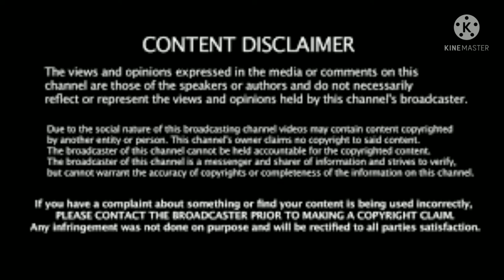don't wast you bullet | free fire tips and tricks | by KOD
KOD KILL OR DIE

PC spec: government laptop

mouse spec: 1200 DPI normal mouse

ram: 4GB ram +128 ssd

keyboard: in bold

emulator : phoenix os

game helper: new 2.1.1

rush to kill any way

by PC player